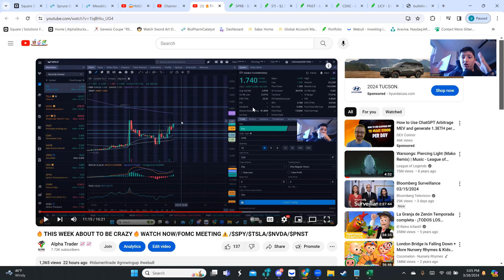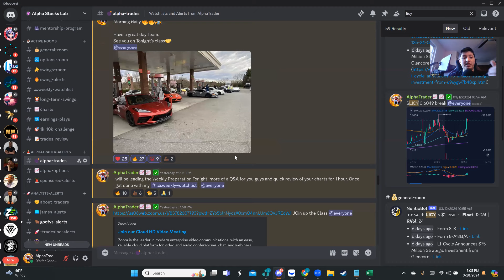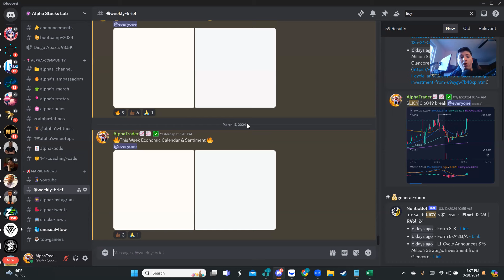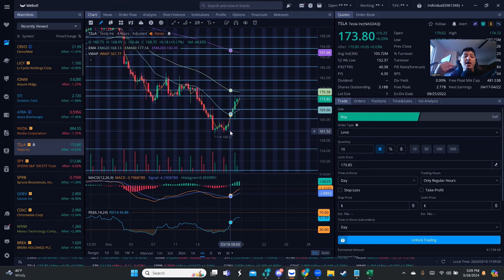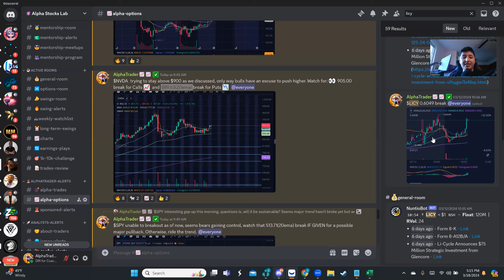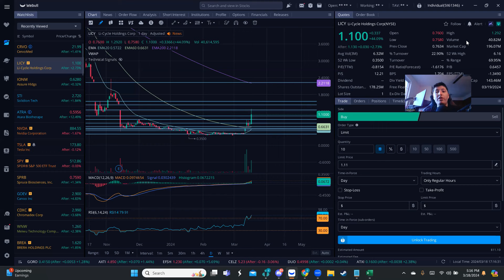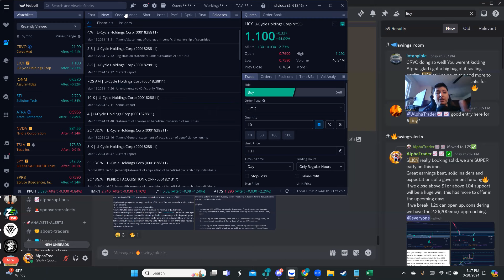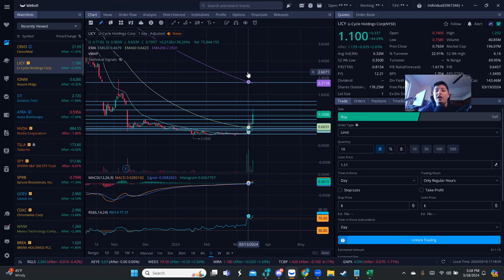💰HUGE 75M INVESTMENT BY THIS COMPANY💰LOADING UP/$SPY/$TSLA/$NVDA